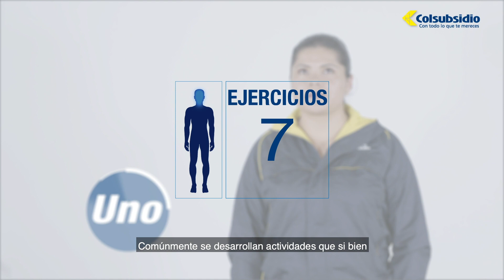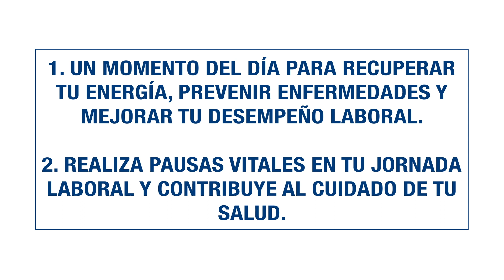Ejercicio 7: Visual - Pausas Vitales - Colsubsidio